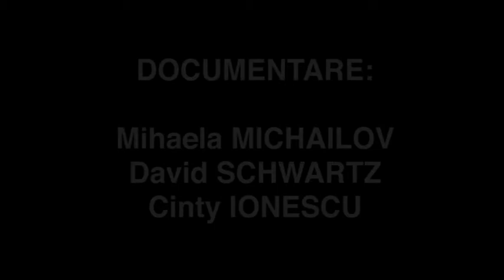16. Gheorghe Groza // Arhiva "Capete Infierbantate 13-15 iunie 1990"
Gheorghe Groza, miner, intervievat în 2010 pentru proiectul Capete Infierbantate 13-15 iunie 1990.

Documentare: Cinty Ionescu, Mihaela Michailov, David Schwartz
Performer: Alexandru Potocean
Muzica: Cătălin Rulea
Video: Cinty Ionescu
Proucător: Centrul de Introspecție Vizuală